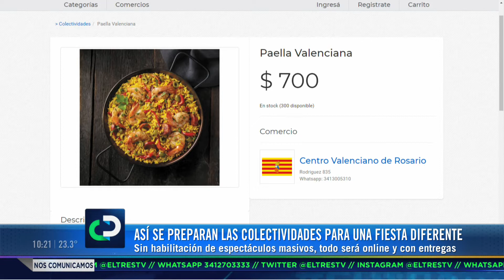Colectividades venderán sus platos típicos de forma online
Cómo consecuencia de la pandemia, la fiesta emblema de Rosario se traslada al formato de pedidos online. A partir de hoy y hasta la semana próxima los rosarinos podrán pedir platos típicos de forma online